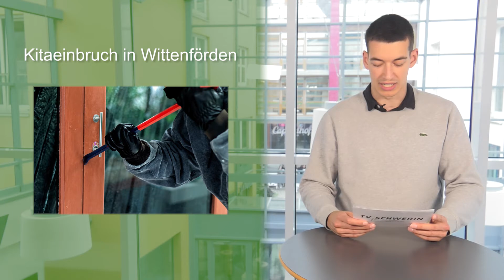Großes Polizeiaufgebot auch aus MV bei G7-Gipfel geplant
Bei dem kommenden G7-Gipfel wird die Polizei aus MV die Absicherung der Veranstaltung auf Schloss Elmau unterstützen. Diese und weitere spannende Nachrichten aus der Region haben wir für Sie zusammengefasst.